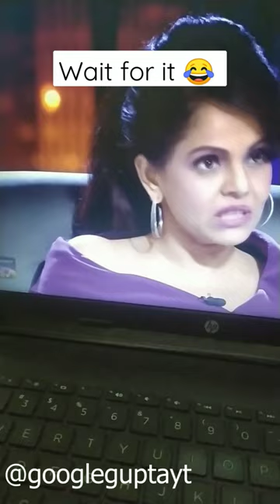Namita ka LOL hota hua 😂 Shark Tank India season 2